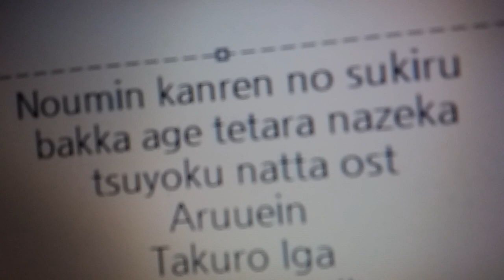農民関連のスキルばっか上げてたら何故か強くなった。 OST - アル・ウェイン - 伊賀拓郎 Free a cappella フリーアカペラ